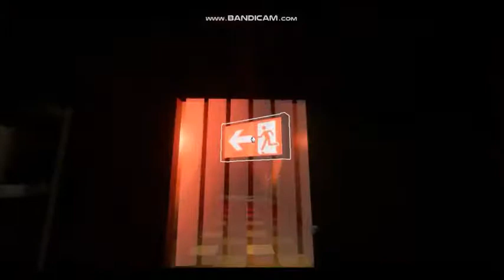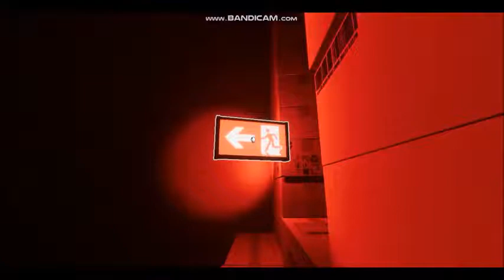SUPERLIMINAL (Chapter 4)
WAKE UP
As you fall asleep with the TV on at 3AM, you remember catching a glimpse of the commercial for Dr. Pierce’s Somnasculpt dream therapy program. By the time you open your eyes, you’re already dreaming - beginning the first stages of this experimental program.

PERCEPTION IS REALITY
Explore a dream world where everything is exactly as it seems. Tread carefully as the world slowly unravels around you and subverts your expectations. What you see isn’t always precisely what you get.
MAN VS MACHINE
In this fully-voiced adventure, Dr Glenn Pierce is doing his questionable best to guide you home and out of the dreamscape. His artificial intelligence assistant, however, is having trouble understanding exactly how you’re here at all, and has other plans for you.

DEVELOPER COMMENTARY
We’ve added an extensive developer commentary throughout the game, so you can learn the secrets and history behind the game’s development.

CHALLENGE MODE
The overwhelming response from the speedrunning community to Superliminal inspired us to add a new Challenge Mode, which will score you per-level on metrics such as time to finish, grabs, and jumps.
EXPERIMENTAL WORKSHOP SUPPORT
Superliminal features Steam Workshop integration. Bring any 3D object into the game and play around with mind-bending perspective tricks.